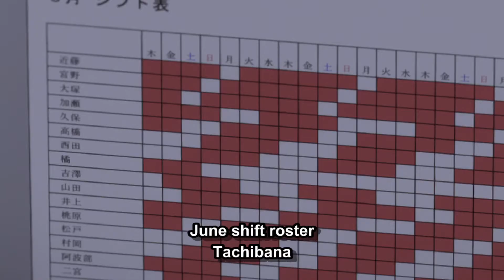Tachibana Falls Down | (Love is Like) After The Rain 恋は雨上がりのように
Koi wa Ameagari no You ni E03